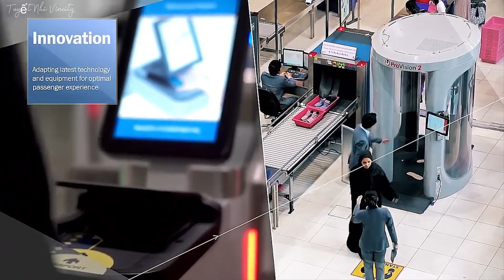DỰ ÁN CẢNG HÀNG KHÔNG QUỐC TẾ LONG THÀNH GIAI ĐOẠN 1 HOÀN THÀNH NĂM 2025